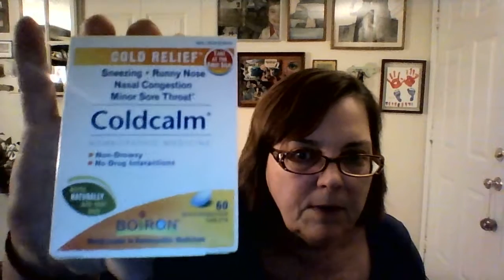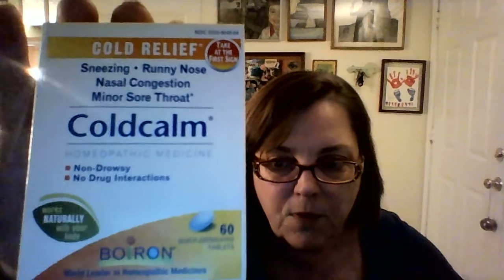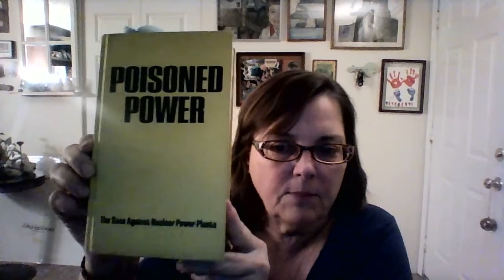(33) Ch. 8 - "Poisoned Power" (Drs. John Gofman & Arthur Tamplin)